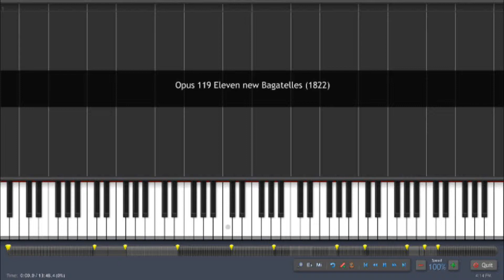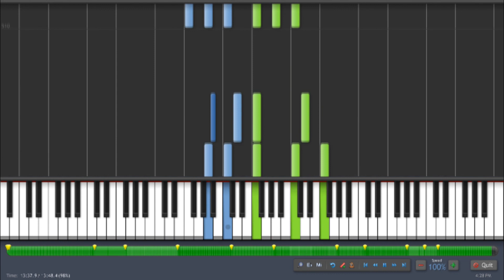Beethoven - Eleven new Bagatelles, Opus 119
Quick reference:
Bagatelle 1: 0:04
Bagatelle 2: 2:33
Bagatelle 3: 3:27
Bagatelle 4: 4:56
Bagatelle 5: 6:25
Bagatelle 6: 7:38
Bagatelle 7: 9:25
Bagatelle 8: 10:15
Bagatelle 9: 11:21
Bagatelle 10: 11:48
Bagatelle 11: 12:14